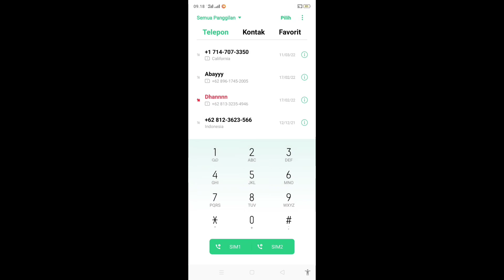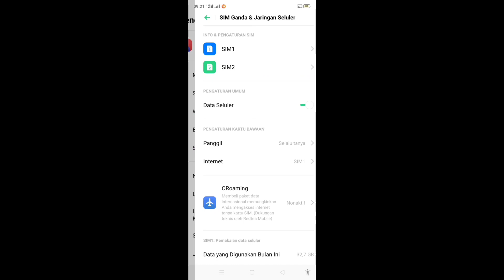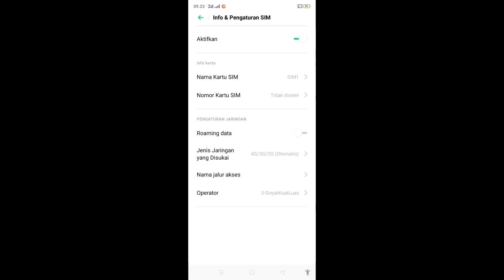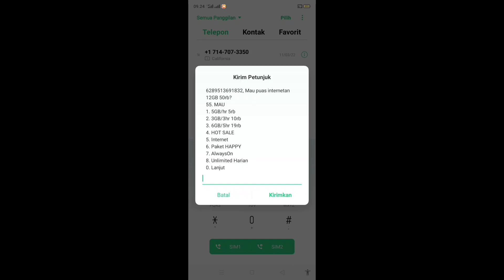Cara Mengatasi Masalah Sambungan Atau Kode MMI Tidak Valid